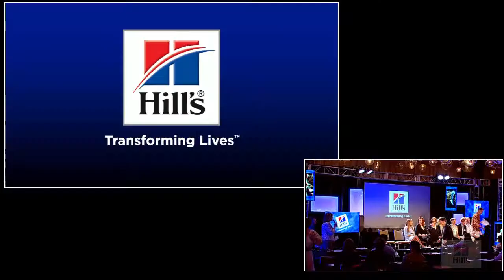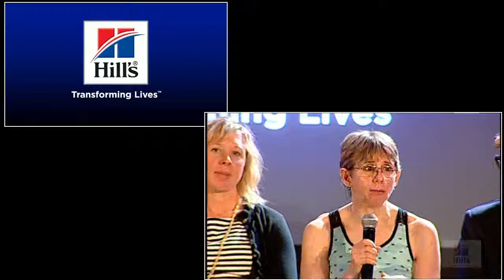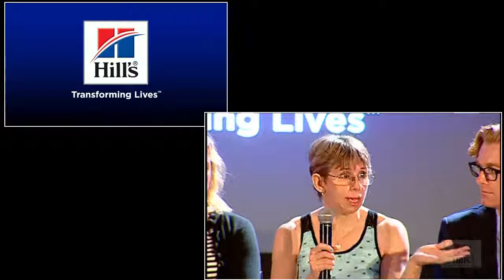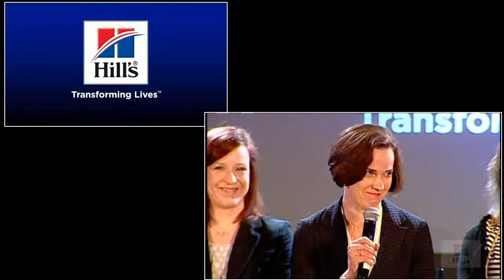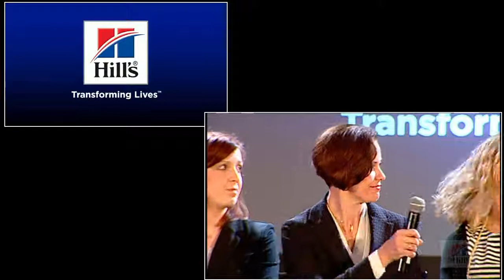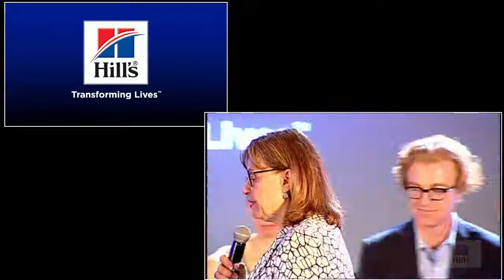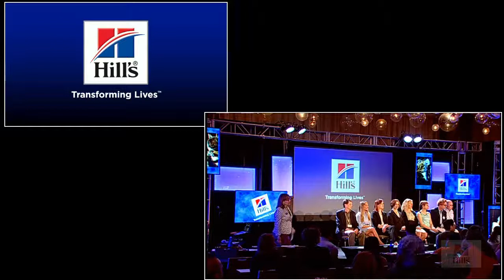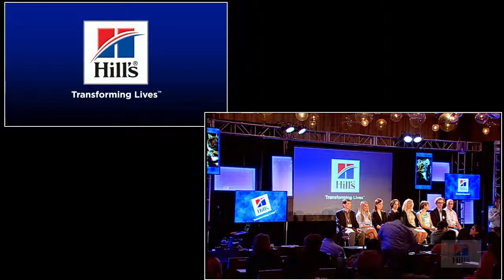HGS Final Panel Discussion